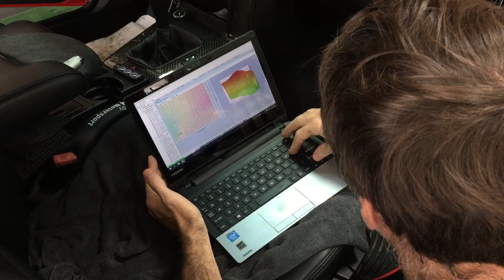BMW E36 M3US 3.2 install RHD ITB and TUNE ignition by EcuMaster EMU